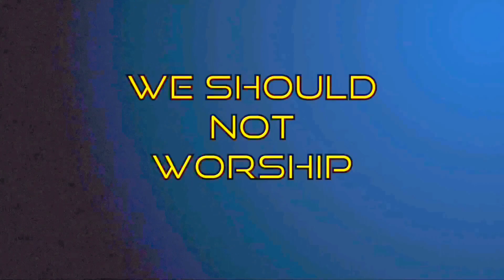10 Reasons Why you are Worshiping your Pastor or Bishop as GOD ? p.1